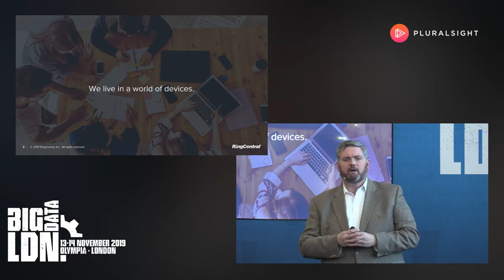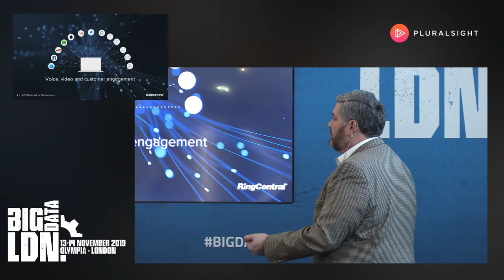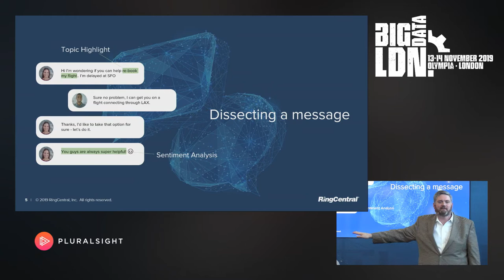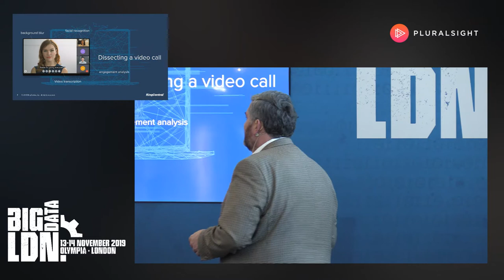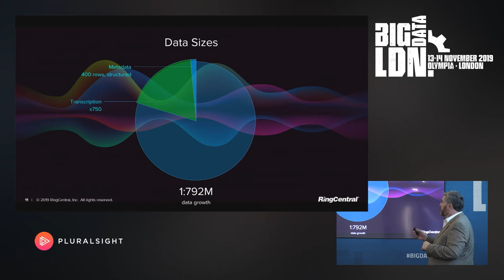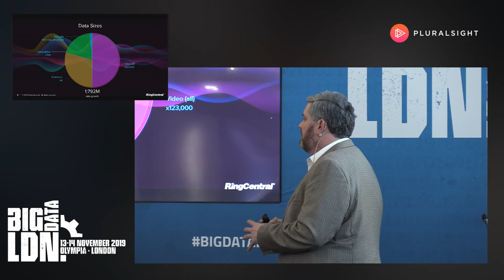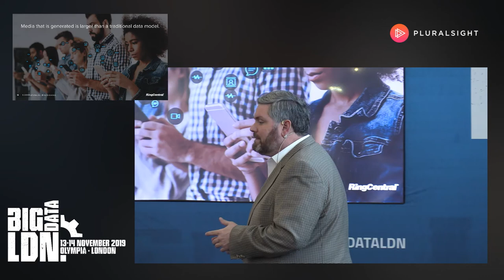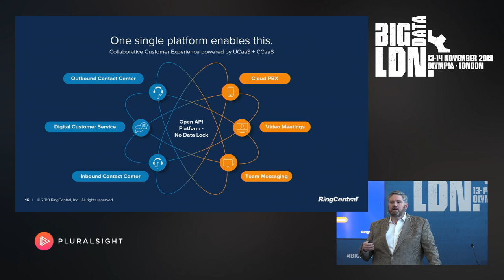AI & Communication: Meaningful Data From New Sources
Speaker: Curtis Peterson, RingCentral
Synopsis: This session will cover how the huge sets of data unearthed from real time communications (think instant messaging, video conferencing, etc.) – like facial recognition, body language analytics, speech analytics, sentiment analysis, keyword tagging – are finally beginning to yield meaningful analysis with the help of AI. The speaker will outline:
- Why so much data gets trapped in media and how we can overcome this
- The impact RTC data will have the analytics side of business
- How these technologies could further disrupt communications within the next 5 years